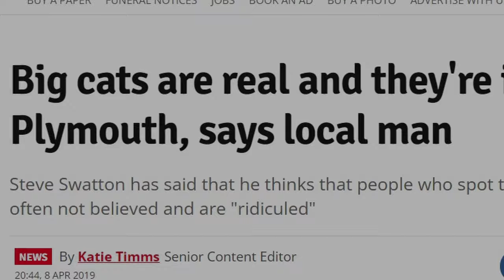The Beast of Dartmoor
Big cats have been spotted around the UK for decades. It is thought that a change in law in the 70's prohibiting having them as pets caused owners to release them into the wild.

Dartmoor, and in particular the outskirts of Plymouth has seen several sightings. Although the frequency of reported sightings has diminished, they still persist with footprints and attacks on wildlife.

Plymouth used to have a Zoo. When it closed 2 of the 5 big cats never made it to their destination prompting theories that the cats either escaped or we released into the surrounding countryside.

The owner of Dartmoor Zoo is said to have seen and heard big cats coming to visit the permitter of the zoo, seemingly attracted by the calls from the animals housed there. Thankfully, no human has been attcaked.

In this video, Steve talks through the possible origins of the cats and his and others sightings. He also makes attempts to film it in the wild.

Since making this video, further evidence has been unearthed and also fresh sightings. The hunt continues with Part 2 in production as we speak.